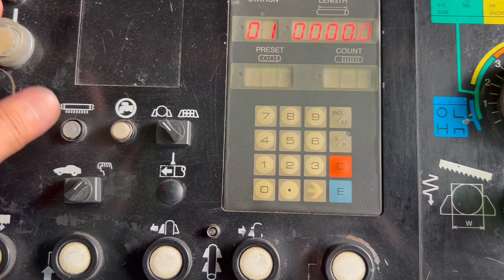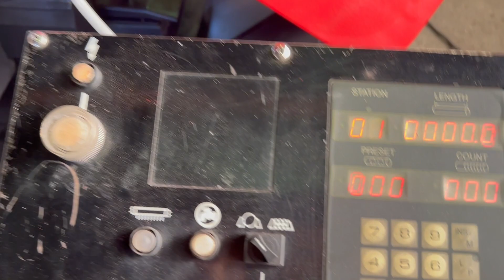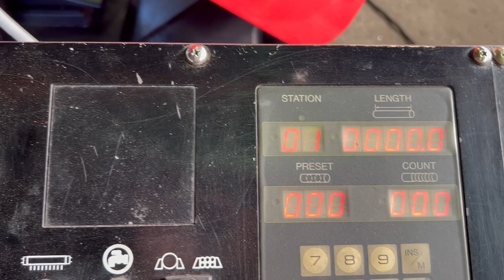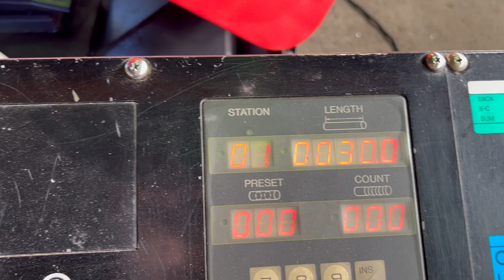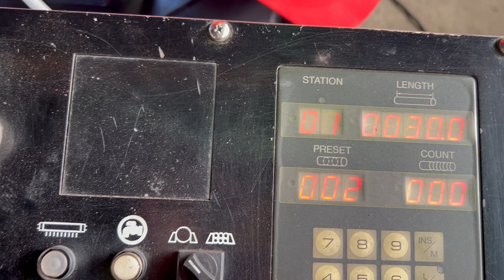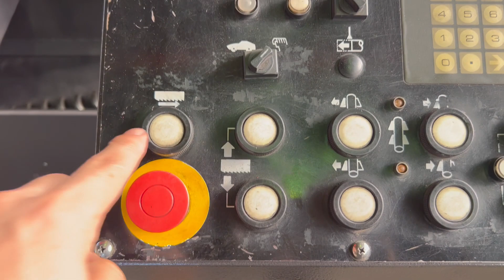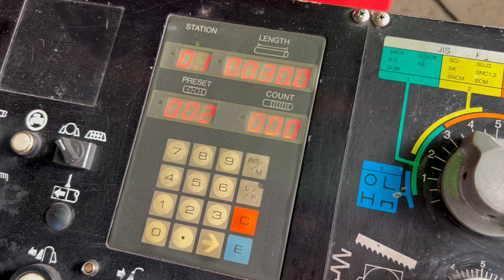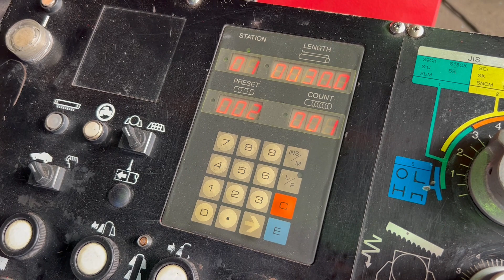（株）ベルズ バンドソー アマダHFA- 400 No.41740100 2003年製